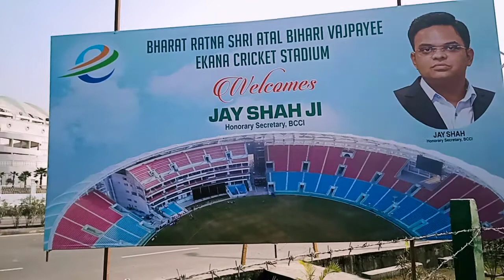भारत रत्न अटल बिहारी बाजपेई इकाना अन्तर्राष्ट्रीय क्रिकेट स्टेडियम लखनऊ, उत्तर प्रदेश